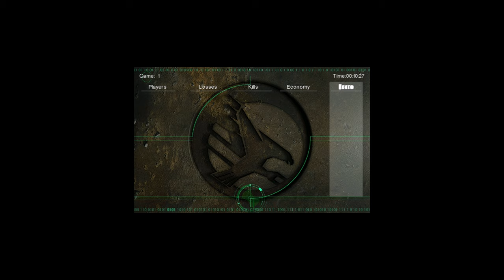C&C Tiberian Sun: Warm Up With ssgohan434 - Harpy Feast Sparring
Get your harpy on! Sweet mambo number 5 with low Eco into CC/Jacker...

Music composed by:
Frank Klepacki

Players - steelc0re TR
Map - Tezz